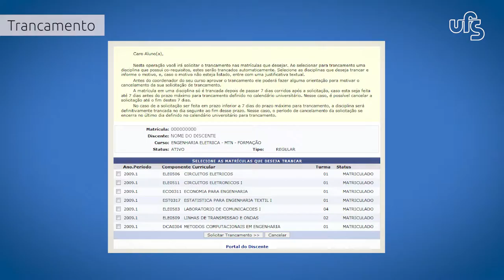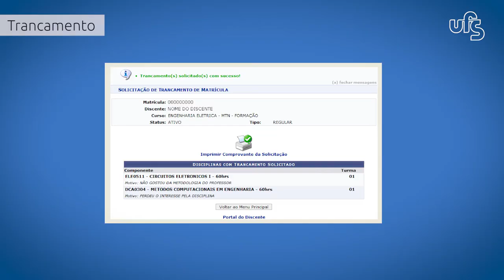Manuais em LIBRAS | SIGAA | #6 - Trancamento